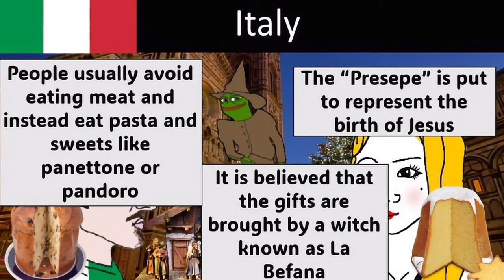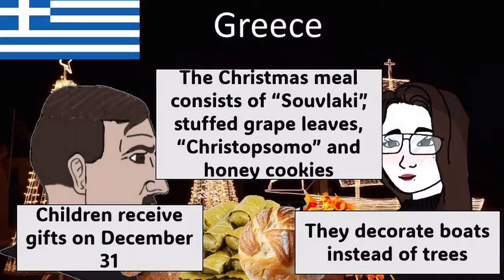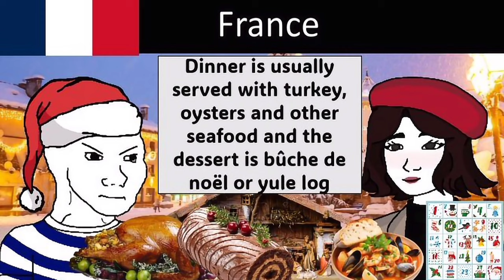How is Christmas celebrated around the world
Merry Christmas people. With this video I mark my return to YouTube

Songs:

United States= Brenda Lee - Rockin around the Christmas tree
Mexico= José Feliciano - Feliz Navidad
Germany= Helene Fischer - Kling Glöckchen, klingelingeling
Japan= 山下達郎 - クリスマス・イブ
Italy= Bianco natale
Argentina= Los Palmeras - Cumbia sobre el mar
England= What Child is this?
Ireland= The Irish Rovers - Christmas in Killarney
Russia= Стекловата - Новый год
Austria= Stille Nacht
Philippines= Ang Pasko ay Sumapit
Spain= Edurne - Siempre es Navidad junto a ti
Venezuela= VHG - La voy a tocar a pié
Greece= Kάλαντα Χριστουγέννων
Brazil= Simone - Então é Natal
South Korea= Taeyeon - Candy Cane
Norway= Rolf Just Nilsen - Julekveld i skogen
France= Vive le vent
Australia= Rolf Harris - Six white boomers
Poland= Dzisiaj w Betlejem